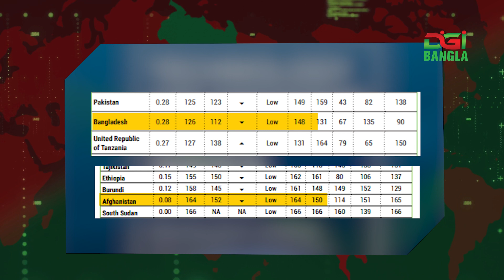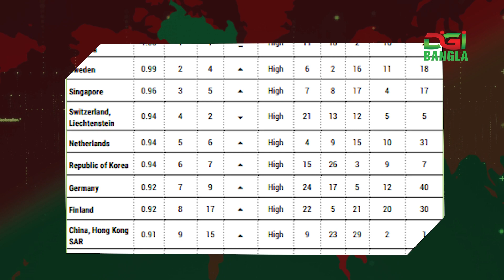উন্নত প্রযুক্তি ব্যবহারে ১৪ ধাপ পেছাল বাংলাদেশ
জাতিসংঘের আধুনিক প্রযুক্তি ব্যবহারের সূচকে ১৪ ধাপ পিছিয়েছে বাংলাদেশ। আঙ্কটাডের ফ্রন্টিয়ার টেকনোলজিস ইনডেক্স বা উন্নত প্রযুক্তি সূচকে ১৬৬টি দেশের মধ্যে শূন্য দশমিক ২৮ স্কোর নিয়ে বাংলাদেশের অবস্থান এখন ১২৬তম। অথচ ২০২১ সালে বাংলাদেশের অবস্থান ছিল ১১২তম।